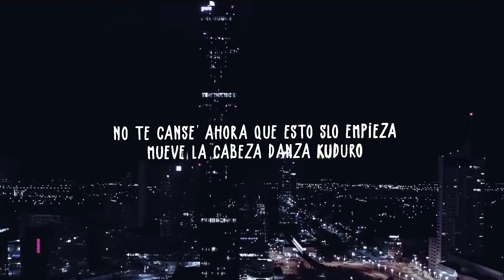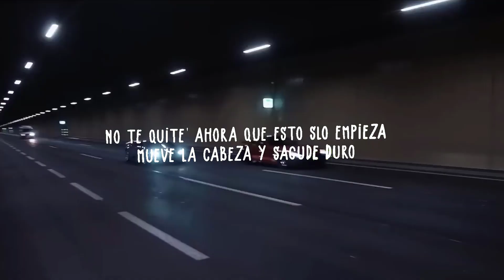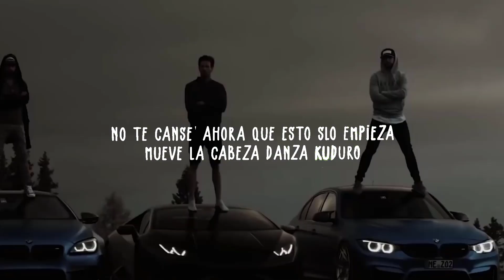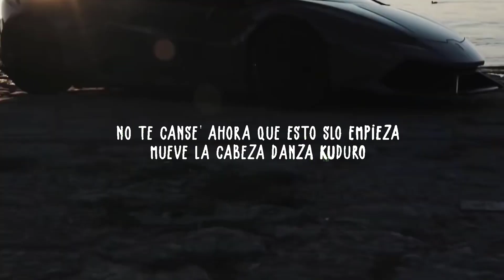Lamborghini and AMG GT R Z Performance Wheels - Danza Kuduro, Don Omar ft. Lucenzo Lyrics Cars Music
Letra/Lyrics:

A and X, El Orfanato
Danza Kuduro
Lucenzo El Orfanato
El rey

La mano arriba, cintura sola
Da media vuelta, Danza Kuduro
No me canses ahora, que esto solo empieza
Mueve la cabeza, Danza Kuduro

Quien puede domar la fuerza del mar
Que se mete por tus venas
Lo caliente del sol que se te metió
Y no te deja quieta nena

Quien puede parar eso que al bailar
Descontrola tus caderas (sexy)
Y ese fuego que quema por dentro
Y lento te convierte en fiera

Con las manos arriba, cintura sola
Da media vuelta y sacude duro
No te quites ahora, que esto solo empieza
Mueve la cabeza y sacude duro

Balancar que uma loucura
Morena vem o meu lado
Ninguem vai ficar parado
Quero ver, mexa Kuduro
Balancar que una loucura
Ninguem vai ficar parado oh

Oi oi oi, oi oi oi oi
E para quebrar Kuduro, vamos Danza Kuduro
Seja morena o loira, vem balancar Kuduro

La manos arriba, cintura sola
No te canses ahora, que esto solo empieza

Oi oi oi
El Orfanato

A and X